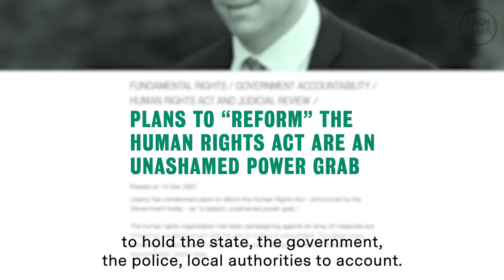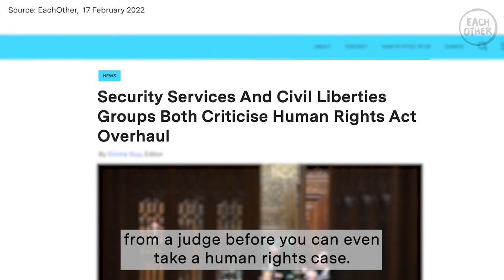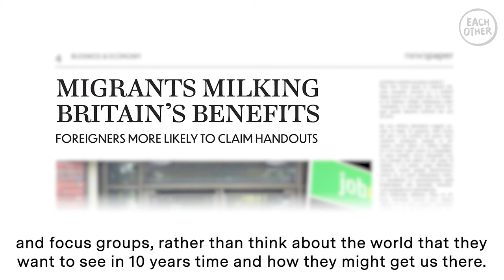'The Gateway To All Rights Abuses Is That Power Is Often Unchecked'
She acted for bereaved families seeking answers after loved ones died in state care. She has represented survivors of rape, domestic violence and trafficking who were failed by the police. She’s brought claims on behalf of prisoners and immigration detainees who had been mistreated in custody and challenged attempts to curb access to justice, press freedom and protest rights. Her name is Martha Spurrier, Director of advocacy group Liberty, and today she's answering our Big Questions.